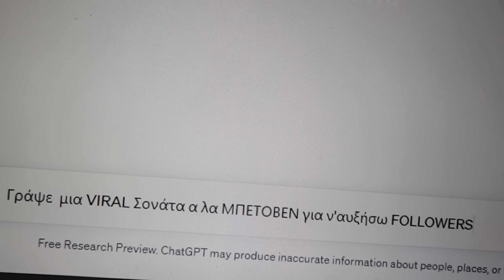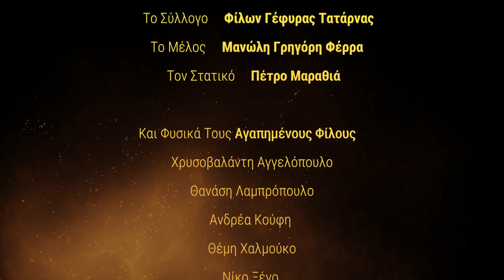Χωρίς Κινητά - Official Music Video || Flying Flaming Piano - Γιάγκος Ραυτόπουλος || Γέφυρα Τατάρνας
Ενα βίντεο για όσους πιστεύουν πως η τέχνη πρέπει να γράφεται απο άνθρωπο για άνθρωπο και όχι απο ΤΕΧΝΗ-τη νοημοσύνη
Γυρισμένο στα Άγραφα
Στην Γέφυρα της Τατάρνας
και Αφιερωμένο στη Μνήμη του Αείμνηστου και
 Υποτιμημένου εκ συστήματος
Μεγάλου Καθηγητή Μας στο Πολυτεχνείο Πατρών
Προτύπου προς Μίμιση για τις Νέες Γενιές

Μελετητή Γέφυρας της Τατάρνας
 των 4 Παγκοσμίων Ρεκόρ

σε ηλικία 27 ετών με μοναδικό εφόδιο τον νού και την ψυχή του,
σε Εποχή Δίχως Υπολογιστές

lyrics
Χωρίς Κινητά

Πίσω στα παλιά
Τα χρόνια μας τα παίδικα
Κρυφτό, στη γειτονιά
Σ-Κ πρωί με παιδικά

Πίσω Πίσω Πίσω Πίσω Πίσω
Πίσω Πίσω θέλω να γυρίσω
Δεν αντέχω άλλο πια

Χωρίς Κινητά
Χαρούμενα όλα τα παιδιά
Στα φλιμπεράδικα
Αχ πόσο μουχουν λείψει όλα αυτά

Πίσω Πίσω θελω να γυρίσω
Πνιγήκαμε μες τη ψευτιά

Δεν αντέχω άλλη ψευτιά

Υπεύθυνος ασφαλείας και φωτισμού: Σπύρος Καραπάνος
Χειριστής drone: Κώστας Βικάτος
Φωτογράφος: Μίλτος Κωτούλας
Χειριστής μηχανών ομίχλης και χιονιού: Χρήστος ΜαρνέραςΔιαλογίστας: Γιώργος Ηλιόπουλος,
Risk manager: Βαλάντης Αγγελόπουλος
Support Στιχουργός: Ανδρέας Κούφης
Support Συμβουλών: Θέμης Χαλμούκος
Κουρής Νίκος, Τσουμάνης Χρήστος, Ματαράγας Γεράσιμος
Support Μουσικός: Νίκος Ξένος
Support Βοηθός: Βικάτος Ξιφίας
Κομμωτής Άγγελος Πίκιος
Μηχανολόγος: Θάνος Λαμπρόπουλος
Στατικός: Πέτρος Μαραθιάς